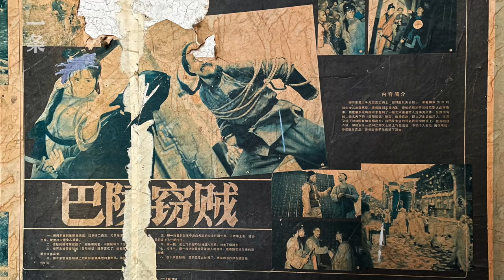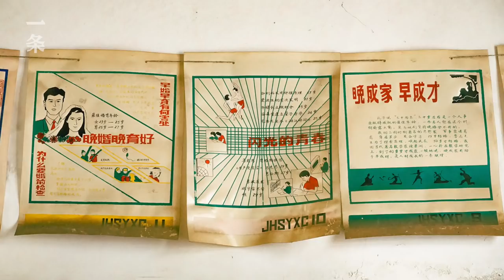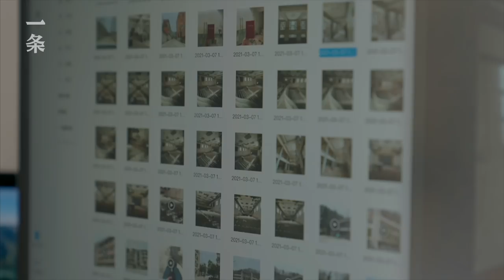東北姑娘拍下廢棄監獄、醫院等秘照：這裡也曾是有溫度的地方 Girl from the Northeast Photographed Abandoned Places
90後東北女孩阿青，是網上小有名氣的廢墟攝影師。她用兩年走了大半個中國，拍下了150個廢棄空間。這些地方曾經人來人往、充滿活力，一個世紀後，變得無人問津。她把這些破敗、荒涼的建築照片發在網上，網友們紛紛稱讚「太美了」。Qing, a girl born after 1990s in the northwest, is a ruins photographer who is famous online. It took her two years to travel across most of China and photograph 150 abandoned places. These places were once crowded and vibrant, and a century later, they ended up uninhabited. She posted photos of the dilapidated and desolate buildings online, and received comments “It’s beautiful.”

▸ 這組尊龍刷屏的照片，背後的人大有來頭The Author of the Popular Photos of John Lone is Far More Important than You Think

▸ 上海男教師10年在同一地點拍照 Shanghai Male Teacher Takes a Picture at the Same Spot Every Day in the Past Decade

▸ 他20年走遍中國，拍下荒誕又鮮活的中國底層 He Photographed the Absurd yet Alive Bottom of Chinese SocietyIntroduction

▸ 她用廢品造了一尊6噸重的佛像，美得驚心動魄She Made a 6-ton Buddha Statue with Waste, Breathtakingly Beautiful

▸ 他10年來獨自進山，拍下打動自己的絕色 He Has Been Going into the Mountains  and Photographed the Unrivalled Beauty